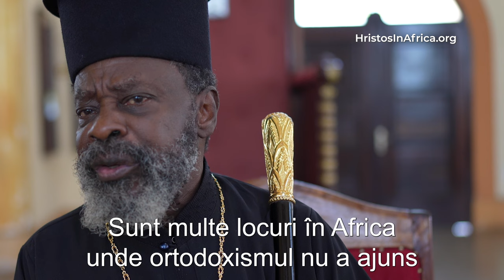Mărturia IPS Inochentie: Biserica Ortodoxă și adevărata teologie (interviu integral de Paști)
Mitropolitul Inochentie de Burundi și Rwanda a acordat un interviu exclusiv pentru Asociația Hristos în Africa (Postul Paștelui 2023).

0:00 Universalitatea credinței
5:44 Misiunea din Burundi și Rwanda
15:04 Istoria ortodoxiei în Burundi și Rwanda
17:46 Tradiții culturale în Africa
21:45 Slujbe în limba oamenilor
23:14 Iertare și dragoste
29:22 Libertate și liber arbitru
35:34 Părinții duhovnicești ai mitropolitului
41:44 Exarhatul rus din Africa
55:46 Despre milostenie

Erată: la min. 00:30:31 traducerea corectă este: „un mod de gândire centrat pe om care zice: "Libertate!”.

➡️ Accesați pentru a dărui orice sumă.

➡️ Cont bancar BCR:
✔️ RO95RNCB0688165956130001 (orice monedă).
📌Nume: Asociația „Hristos în Africa”
Cod SWIFT: RNCBROBUXXX
Specificați la detalii cauza